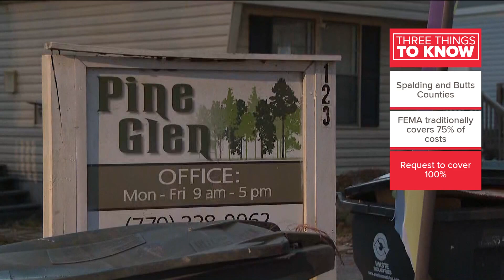Gov. Kemp asking for federal help with Spalding, Butts county tornadoes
Typically FEMA reimburses costs up to 75%, but states can request 100% for overwhelmed local governments.